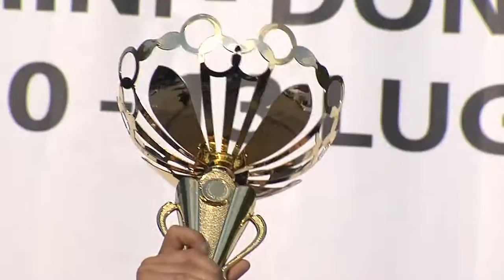UITS Milano Campionati Italiani Bersaglio Mobile Corse Miste Squadre